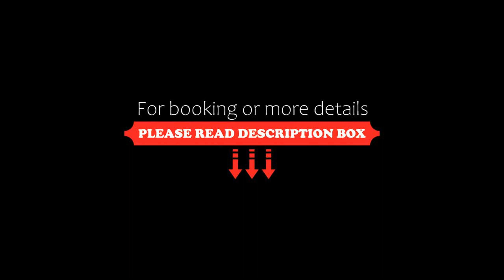Hala Onaizah, Unayzah, Saudi Arabia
About Property:
Located in Unayzah in the Al Qassim Province region, Hala Onaizah provides accommodation with free WiFi and free private parking.
Some of the units include a satellite TV, a fully equipped kitchen with a microwave, and a private bathroom with a shower and slippers.
Guests can also relax in the shared lounge area.
Buraydah Museum is 39 km from the aparthotel, while King Khalid Garden Park is 40 km away. The nearest airport is Prince Naif bin Abdulaziz International Airport, 52 km from Hala ...
Property Type: Hotel
Address: Al Ashrafiyyah, 6284 حي الاشرفية عنيزة 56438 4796، Unayzah 56438, Saudi Arabia, 51911 Unayzah, Saudi Arabia
Searching For
1. Hala Onaizah - Unayzah - Saudi Arabia
2. Hala Onaizah - Unayzah - Saudi Arabia Address
3. Hala Onaizah - Unayzah - Saudi Arabia Rooms
4. Hala Onaizah - Unayzah - Saudi Arabia Amenities
5. Hala Onaizah - Unayzah - Saudi Arabia Offers and Deals
Audio Credit:
Track Title: Subway Dreams
Artist: Dan Henig